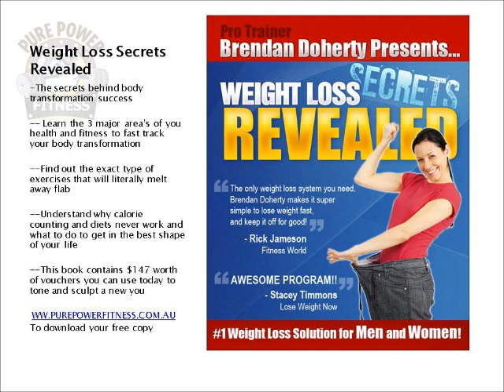Paul Noble Interview with picture clips.wmv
An interview with one of my clients paul about his fantastic weight loss journey.